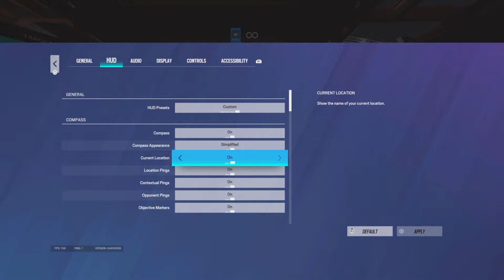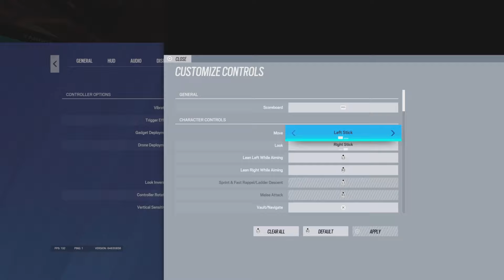THE BEST SETTINGS TO USE FOR NO RECOIL AIM (PS5/XBOX) - Rainbow Six Seige Console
Hey Everyone I'mma Seige YouTuber and Streamer, I do seige and other games and I would really appreciate if y'all like and subscribed my goal is 1,000 by the end of the year and have a blessed day 🙏👍

V-28
LDZ-5
H-78
RDZ-5
1x-28
1.5x-32
2x-36 ( 40 for everything else)